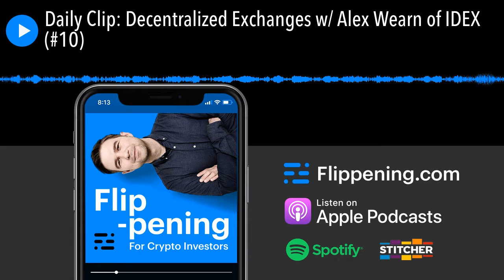Daily Clip: Decentralized Exchanges w/ Alex Wearn of IDEX (#10)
Welcome to Daily Wisdom, a daily crypto podcast from The Flippening. These episodes feature short, to-the-point clips from our full-length interviews . We talk with the men and women behind the trades, crypto exchanges , regulations, and crypto market cap movements with the goal of helping you become a better, more informed investor.

Today’s episode is from a 2018 conversation with Alex Wearn , co-founder and CEO of IDEX, one of the top decentralized exchanges on Ethereum . We discuss decentralized exchanges – what they are, how they benefit users, and the challenge of transitioning users to a mental model that doesn’t include a signup or password. For the full conversation, check out Flippening episode 33 .

Crypto Loans by Nexo

Nexo is the only lender offering INSTANT crypto credit lines, which let you use digital assets as collateral to get cash in 45 fiat currencies and stablecoins. Annual interest rates for credit lines are now starting at just 5.9% - which may very well be the lowest borrowing rate in the whole industry. Nexo is also a strategic partner of exchanges, OTC desks, and crypto funds through its portfolio of structured financial products.

Nomics.com & Nomics' Cryptocurrency API

Nomics is a crypto market cap website and aggregator, going head to head with CoinMarketCap. We stand as a transparent alternative to many of the sketchy market cap websites out there. We offer transparent volume statistics for nearly every cryptocurrency and crypto exchange in the space. And I believe we have the only credible crypto exchange index in the space as of the time of this reading. If you’re sick of scammy ads, bad design, and manipulated data provided by companies whose founders hide from public view, then check us out at Nomics.com. For example, see our Ethereum Price / ETH page.

P.S.If you've read this far, consider signing up for our fully customizable daily crypto newsletter .